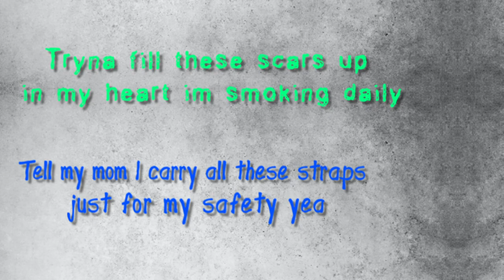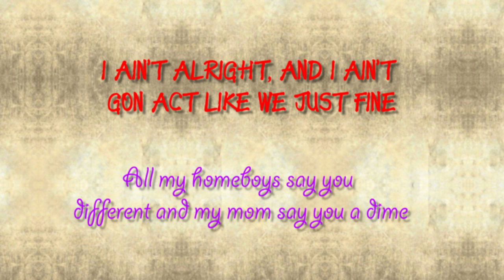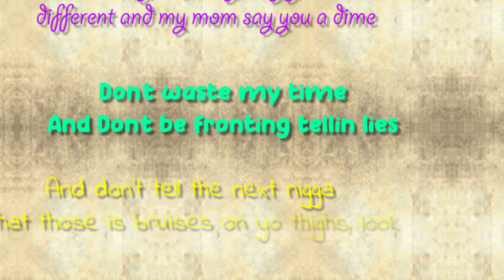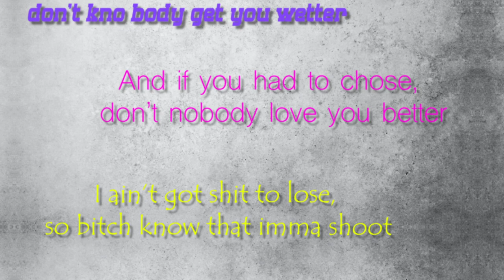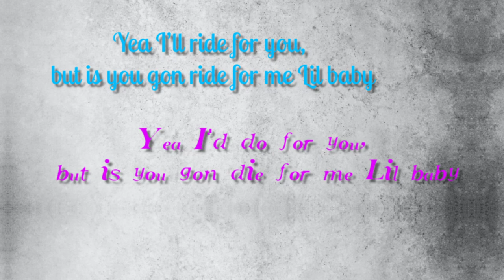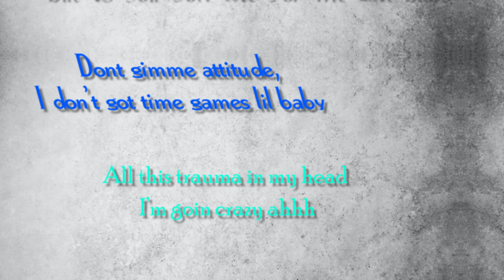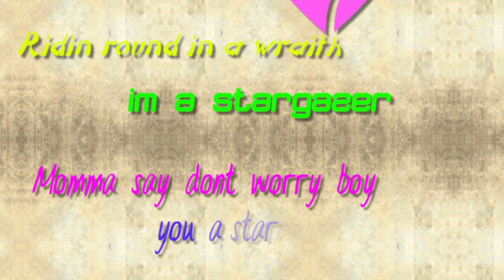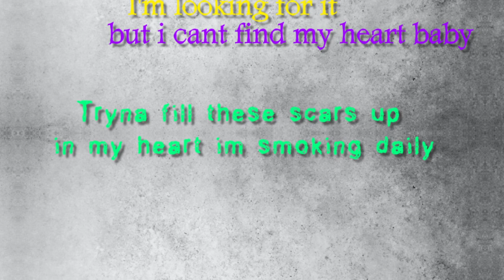Blaine x Prince XMAS "Stargazer" (Copyright Free Music) [Lyrics]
RePublic Domain - Copyright Free Content

Artist: Blaine x Prince XMAS
Title: Stargazer